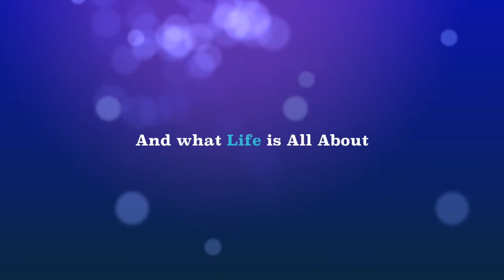SleepOver M & K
This video is about SleepOver M & K